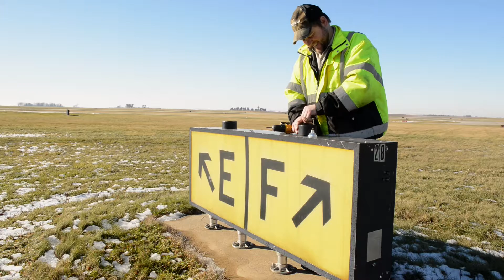Mitch, Airport Maintenance, Rochester International Airport - RST